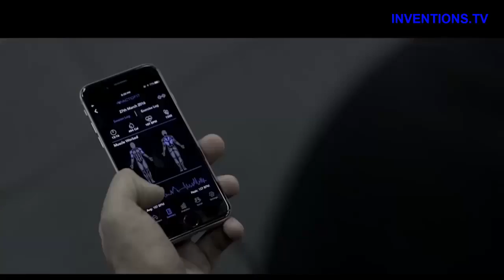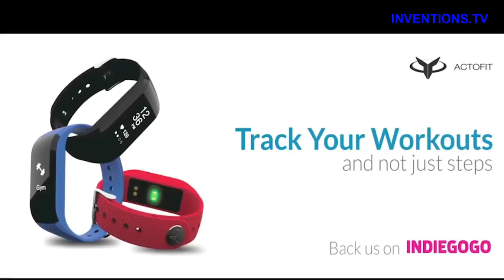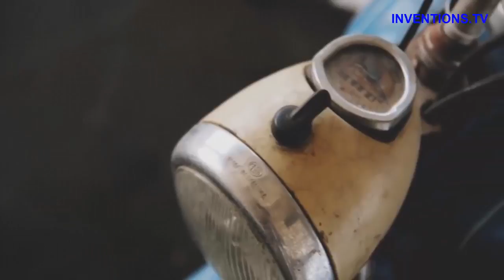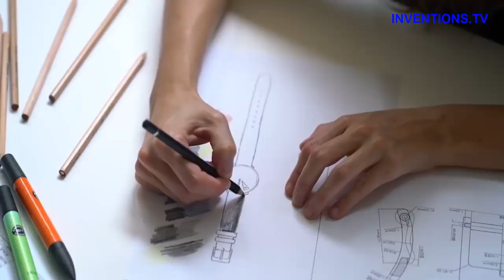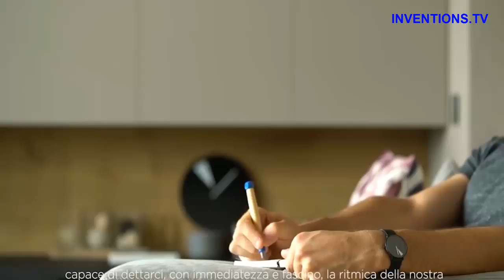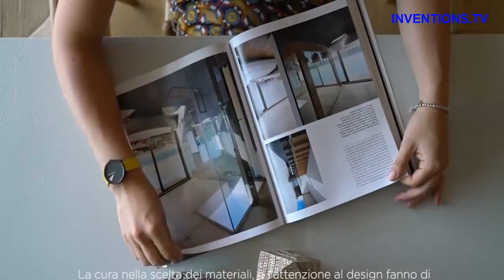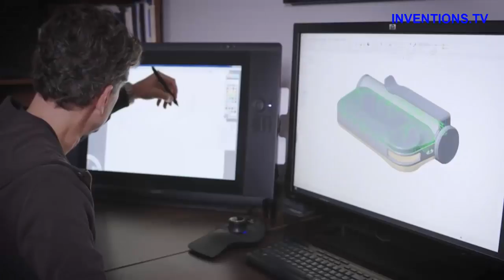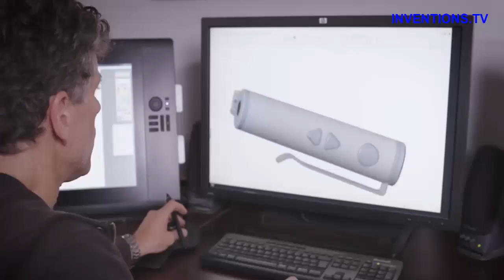5 New Inventions That Will Blow Your Pants Off 3- Inventions.TV